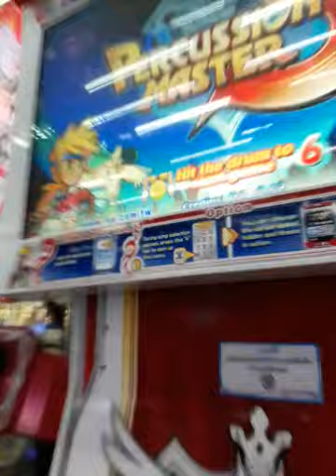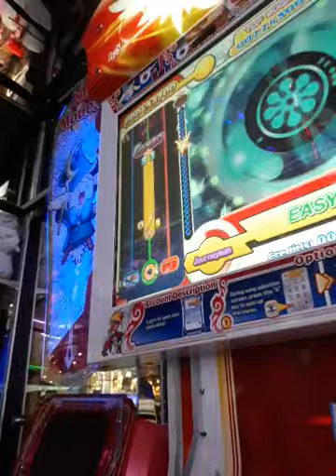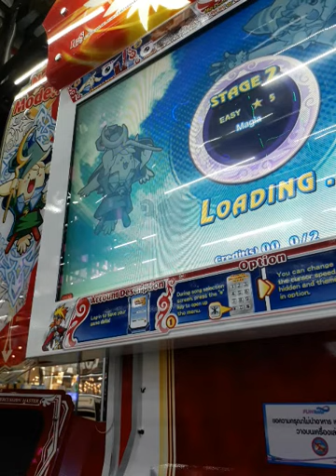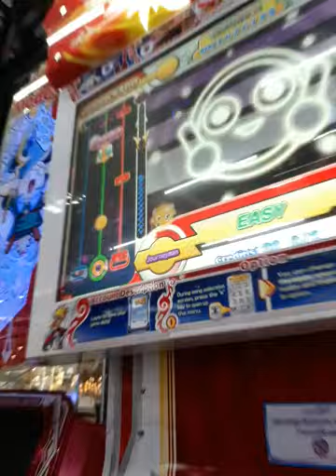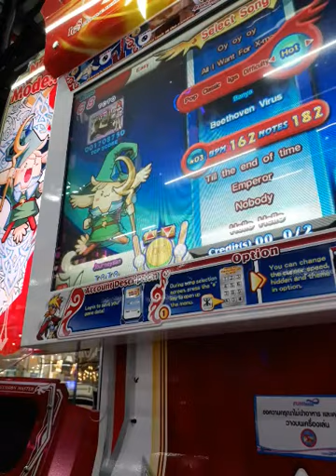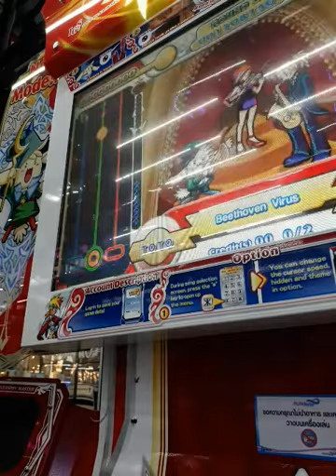percussion master 3 2017 1EbqsVMEGdk